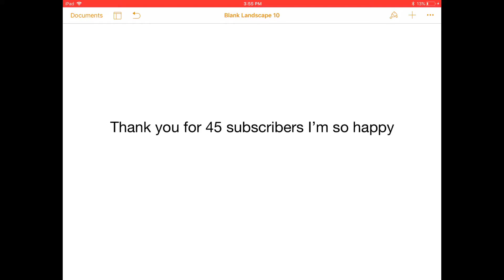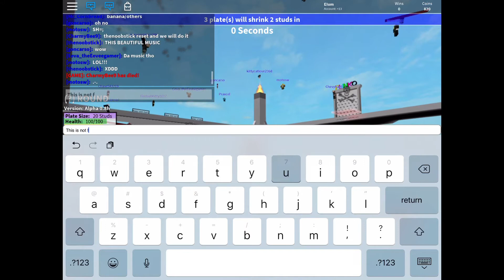Roblox Gaming #11 45 Subscriber Special!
Oh how I love Roblox BIG SHOUTOUTS DOWN